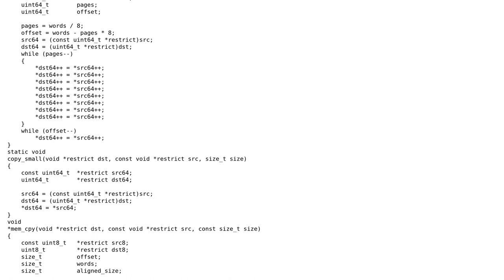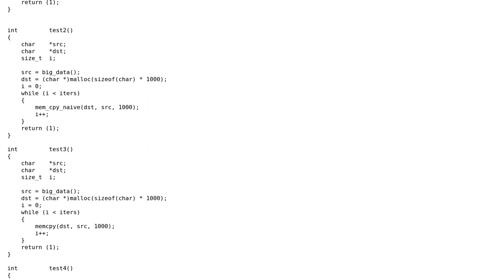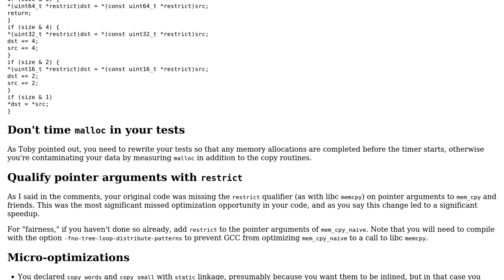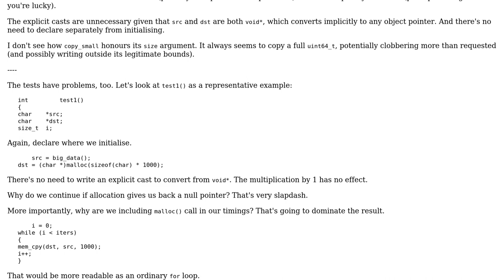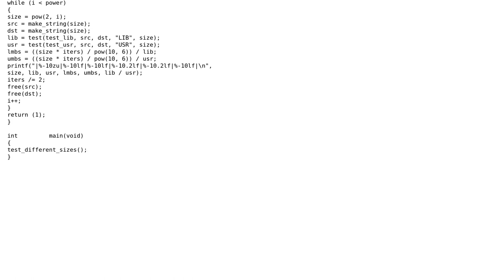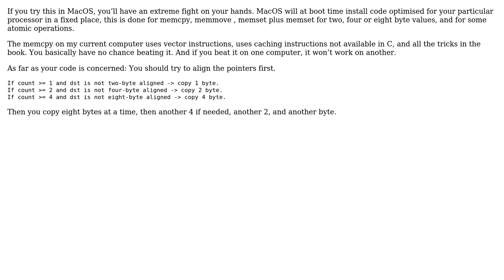Code Review: User implementation of memcpy, where to optimize further? (4 Solutions!!)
Code Review: User implementation of memcpy, where to optimize further?

With thanks & praise to God, and with thanks to the many people who have made this project possible! | Content (except music & images) licensed under CC BY-SA | Music | Images & others | With thanks to user Toby Speight user Ray Hamel user pacmaninbw user jkoskela user gnasher729 and the Stack Exchange Network Trademarks are property of their respective owners. You are responsible for your own actions.